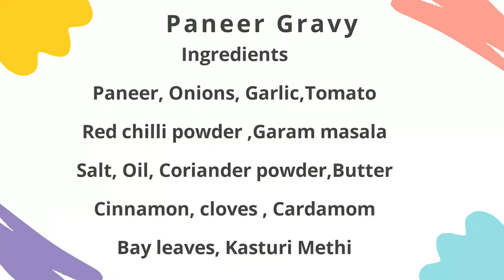Paneer Gravy || Effortless & Smooth recipe || பன்னீர் கிரேவி சுவையாக 😋இப்படி செய்து பாருங்க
Shanthi Baskaran Cookery
Ingredients
Paneer 200 gms
Onions 2 no
Tomatoes 3 no
Garlic
Cashew
Kasturi methi
Cinnamon 2 no
Cloves 2
Cardamom 1 no
Bay leave 1 no
Oil, Butter
Salt